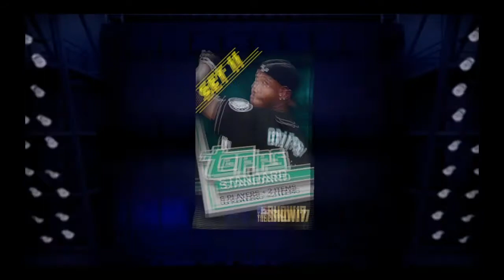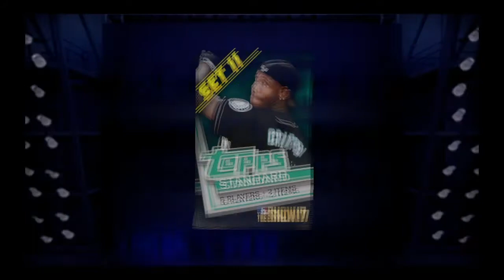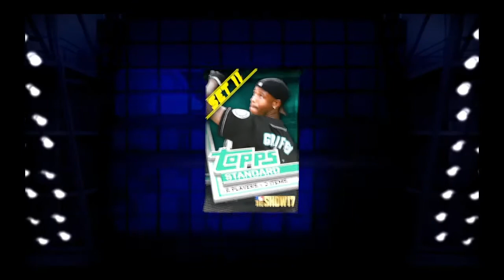Absolutely Incredible Pack Opening-1 Diamond Flashback/1 Diamond/4 Gold Players! MLB The Show 17